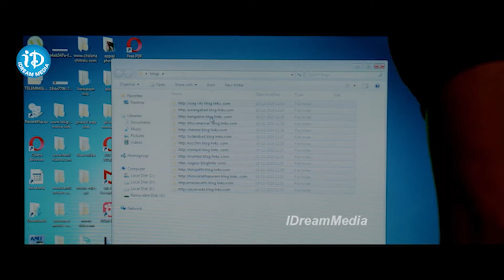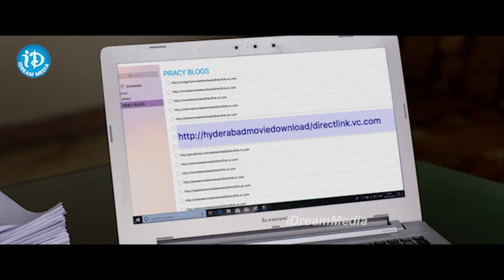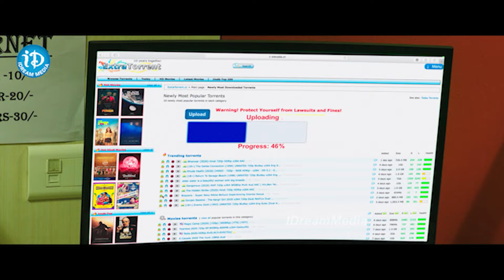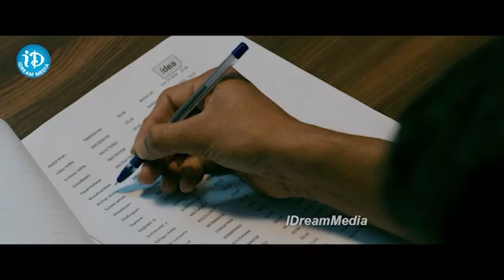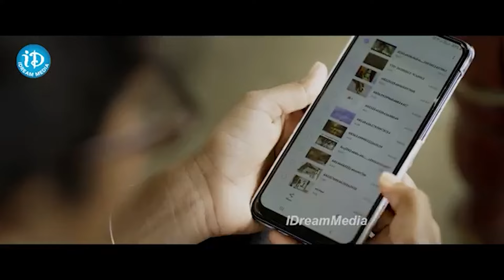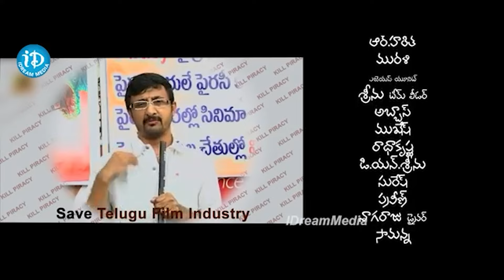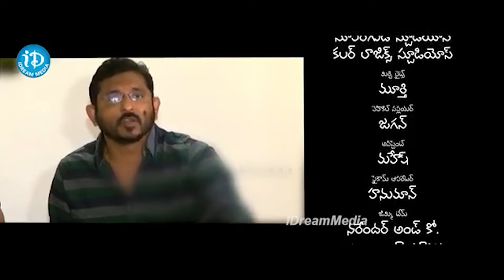సినిమాలను ఇలా పైరసీ చేస్తారా..| Latest Telugu Super Hit Movie Scene